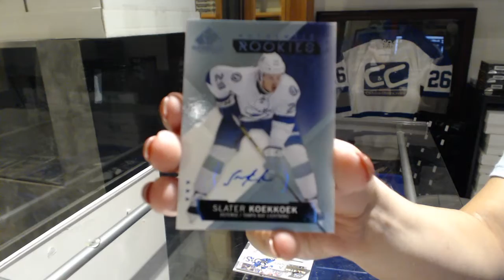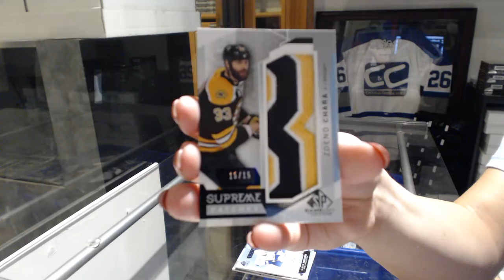JoePassa's 15-16 Upper Deck SP Game Used Hockey Box Break